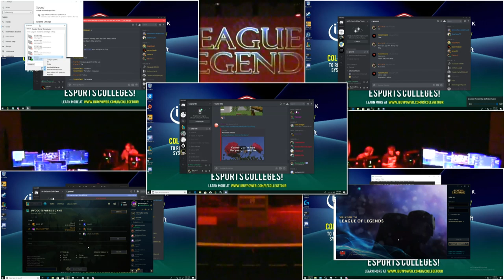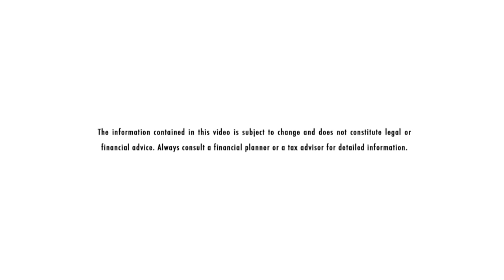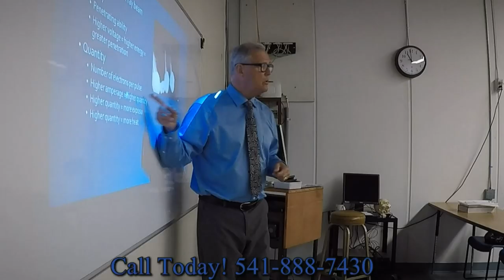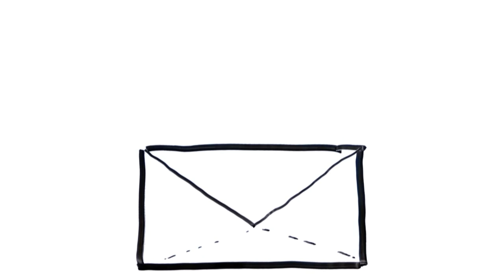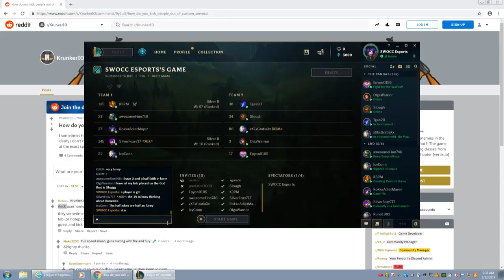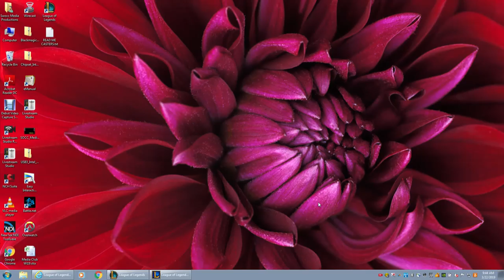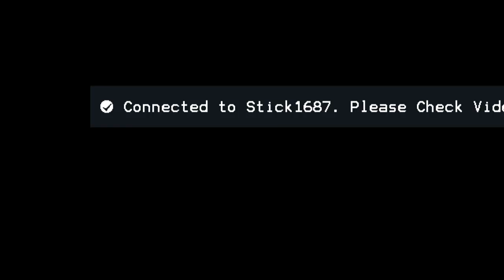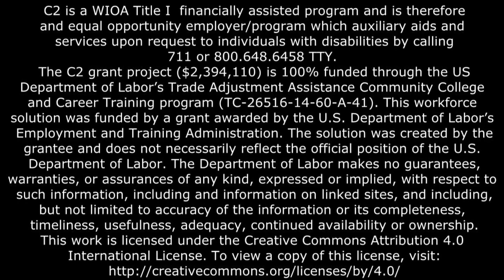League of Legends eSports Tournament Opening Ceremonies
First Match: Bandit Pandas vs Legends Never Die

The public is invited to come watch the action! Esports is competitive video gaming and Southwestern is the first community college in Oregon to join the National Association for Collegiate Esports (NACE).

The tournament will take place in the Hales Center for the Performing Arts on the Coos campus, 1988 Newmark Ave., Coos Bay. Opening ceremonies begin at noon on March 22nd, and will include team introductions and a gaming music video to kick off the tournament. The competitions will run until 5 pm on Friday and start again Saturday March 23 at 9am, and end at 5 pm. The event is open to the public for viewing and will be live-streamed via our website as well.

Riot Games owns league of Legends. Southwestern has 5 teams confirmed for the tournament and over 70 students involved. The eSports club plans to form Varsity and JV teams in fall 2019.